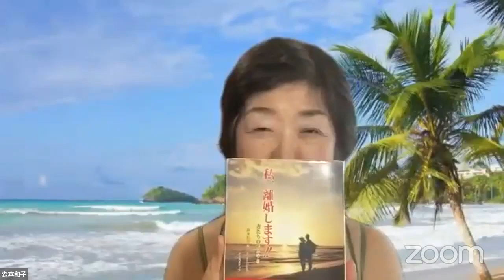クレジットの支払いに疲れて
『私、離婚します！！　妻たちのつぶやき』森本和子著
アースメディア発行
クレジットの支払いに疲れて　エリザの場合